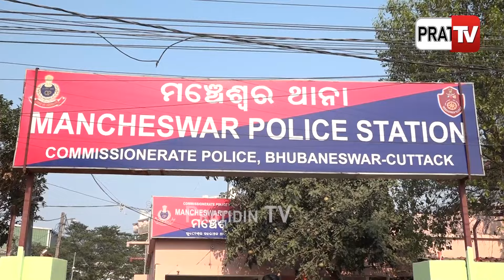ମୁଣ୍ଡରେ ଓଢଣା ଦେଇ ରାଜଧାନୀରେ ମାତିଛନ୍ତି ମହିଳା ଲୁଟେରା ଗ୍ୟାଙ୍ଗ୍ ଜନ ଗହଳି ସ୍ଥାନରୁ ଝାମ୍ପି ନେଉଛନ୍ତି ସୁନା ଗହଣା